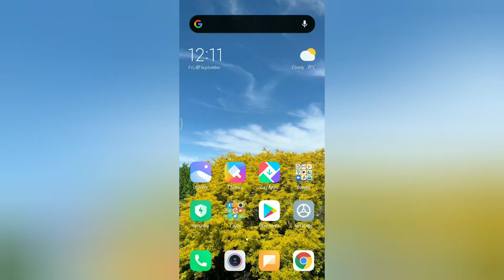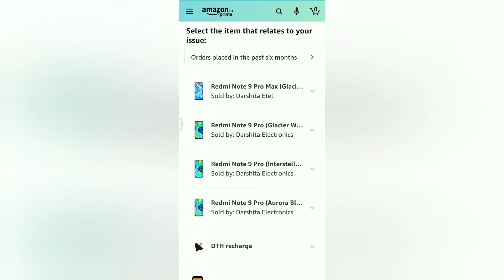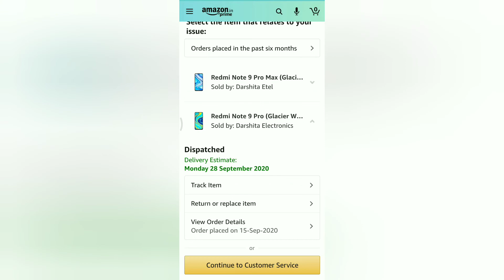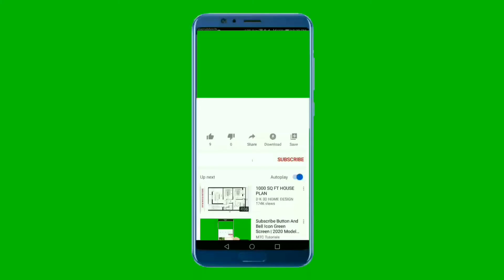How to cancel shipped order in amazon | How to cancel ordered item in amazon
In this video,I said how to cancel Amazon shipped orders in detail some people can think it is easy who never cancelled product from Amazon after product got shipped but friends it is not simple.

Guys thank you my 102 subscribers to support me and Please keep supporting me like this.

Hey! You can now use Amazon for money transfere QR, bills and shopping. Join me and win rewards up to Rs.500 everyday.

Guys like my facebook page here I keep uploading latest offers first

Guys you can follow this Facebook page for get latest bollywood updates:-